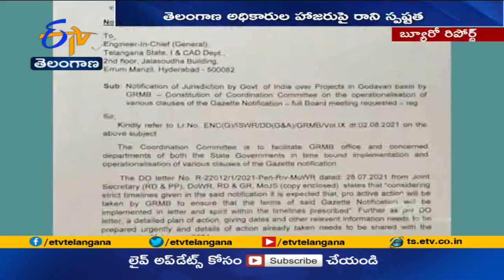కృష్ణా-గోదావరి బోర్డుల సమన్వయ కమిటీ భేటీపై సర్వత్రా ఆసక్తి | Krishna,Godavari River Board Meet Today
కృష్ణా, గోదావరి బోర్డుల సమన్వయ కమిటీలు ఆసక్తి రేకెత్తిస్తున్నాయి. సమన్వయ కమిటీకి ముందే పూర్తి బోర్డు సమావేశాలు నిర్వహించాలని కోరుతున్న తెలంగాణ...ఇదే అంశంపై గోదావరి బోర్డుకు లేఖ రాసింది. కేంద్ర ఆదేశాలకు అనుగుణంగా. ఇవాళ సమన్వయ కమిటీ సమావేశం నిర్వహిస్తామని GRMB స్పష్టం చేసింది. సమావేశానికి ఆంధ్రప్రదేశ్ అధికారులు హాజరవుతుండగా... తెలంగాణ అధికారులకు సంబంధించి ఇంకా స్పష్టత రాలేదు..